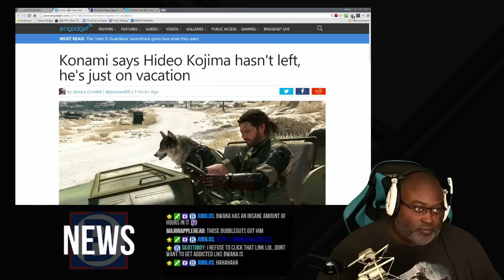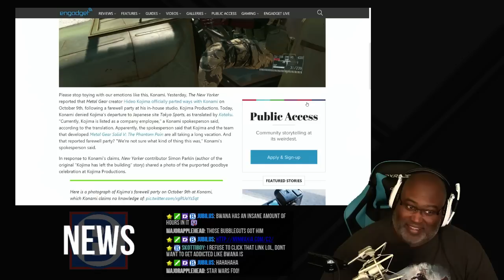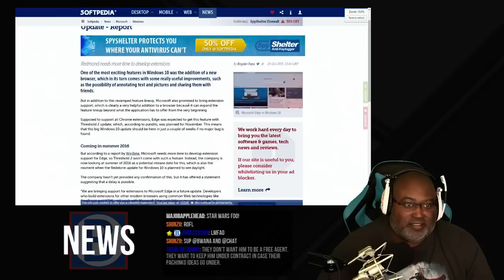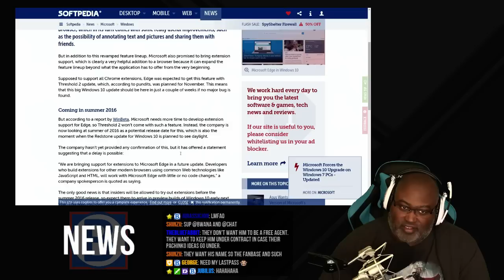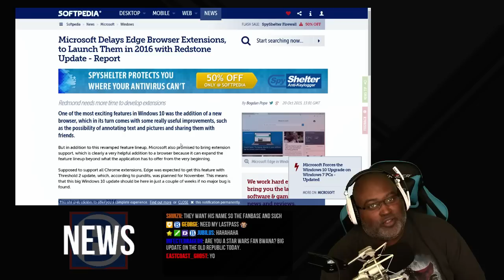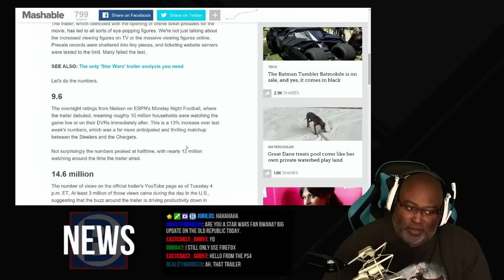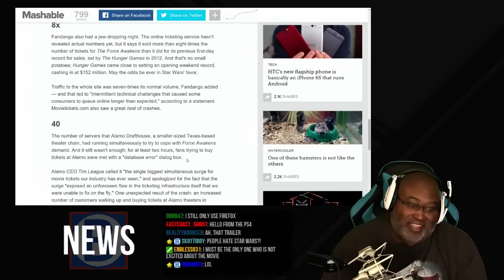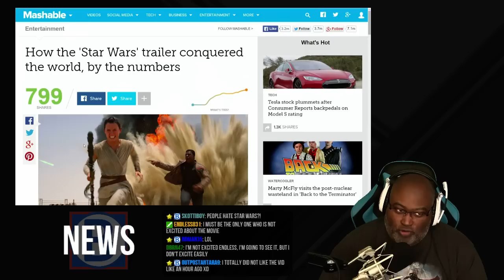Bwana News - 2015/10/20